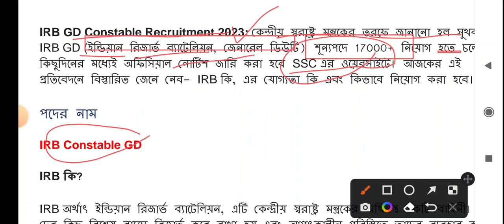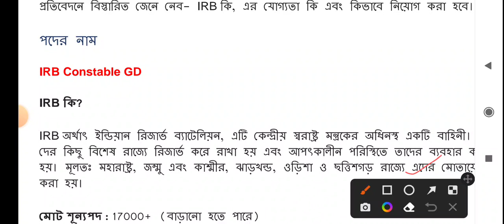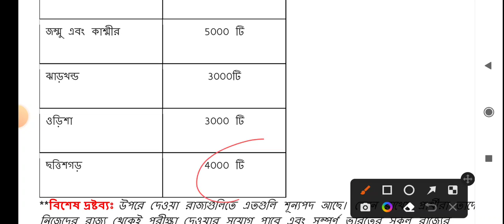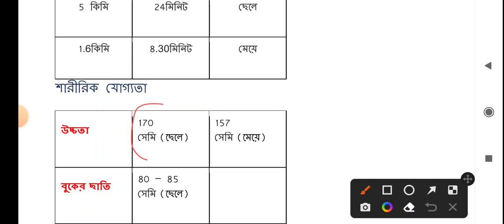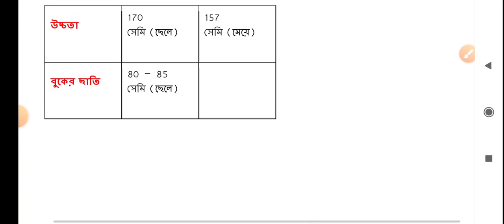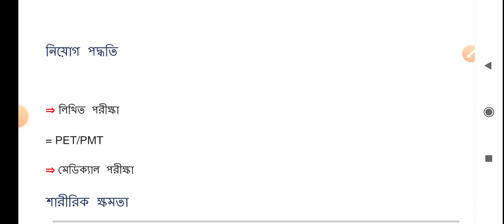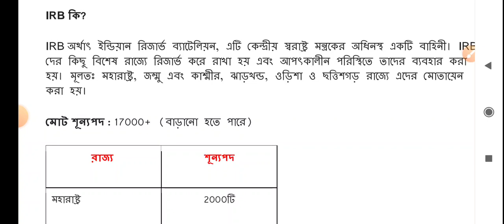IRB Constable New Vacancy 2023 || IRB GD Constable Recruitment 2023 || IRB Age, Syllabus, Heights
Your questions:-

irb gd constable recruitment 2023,
 irb gd recruitment 2023 syllabus, irb new recruitment 2023,
, irb recruitment 2023,
irb gd new recruitment